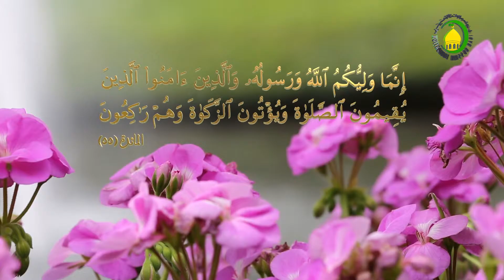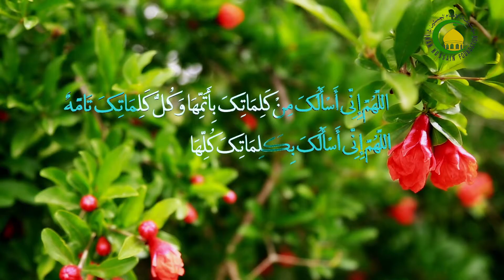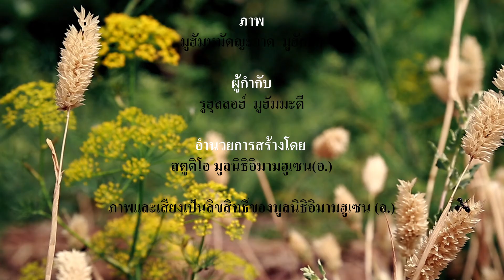52. ตอบข้อสงสัยเกี่ยวกับการแต่งตั้งอิมามอะลีเป็นผู้นำ ตอนที่หนึ่ง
บทที่  52  ตอบข้อสงสัยเกี่ยวกับการแต่งตั้งอิมามอะลีเป็นผู้นำ ตอนที่หนึ่ง
ในบทเรียนนี้ ข้อสงสัยที่สำคัญในปัญหาการเป็นผู้นำของอิมามอะลี (อ) ซึ่งพี่น้องอะฮ์ลิซซุนนะฮ์ ได้ปฏิเสธการเป็นอิมามของท่าน เพราะว่าพวกเขายึดถือว่า หลังจากการวะฟาตของท่านศาสดา ท่านมิได้แต่งตั้งผู้ใดเป็นตัวแทนของท่าน ฉะนั้น เราจะมาทำความเข้าใจในข้อสงสัยนี้กัน